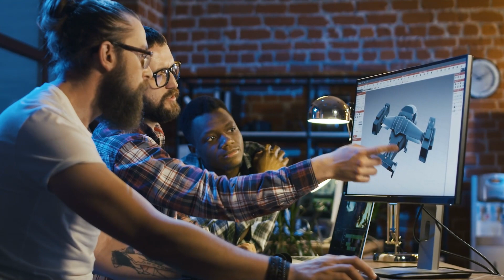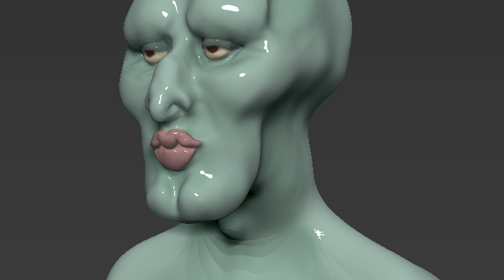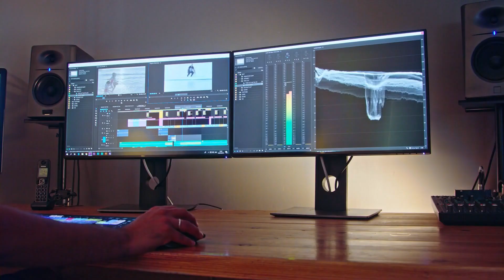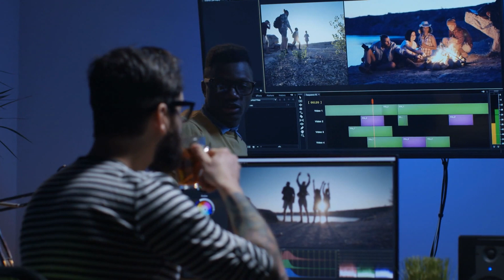Hoe Cartoon Karakters er in het Echt Uit Zouden Zien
↓ ↓ Lees Verder!↓ ↓ --

Soms zie je iemand op straat lopen en denkt: “Goh, wat lijkt die toch op Homer Simpson!” In deze video kijken we naar Hoe Cartoon Karakters er in het Echt Uit Zouden Zien, maar ook naar mensen die toevallig op een cartoon karakter lijken. Bekende figuren zoals Popeye en Homer Simpson zal je onder andere in deze leuke video tegenkomen. Wil je weten welke de 10 andere figuren of mensen zijn? Kijk dan de video helemaal af tot het eind. Je wil er geen enkele missen, want dit wordt weer een coole top 10 video waarvan je zeker zult genieten!

Muziek: Bensounds